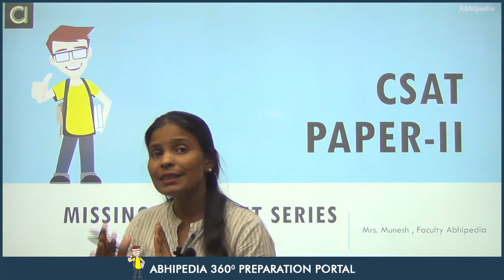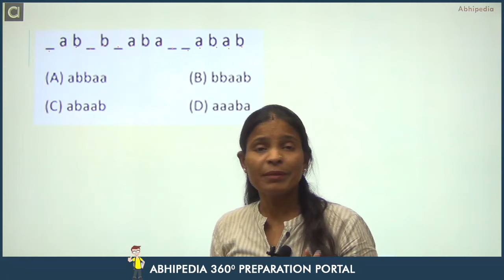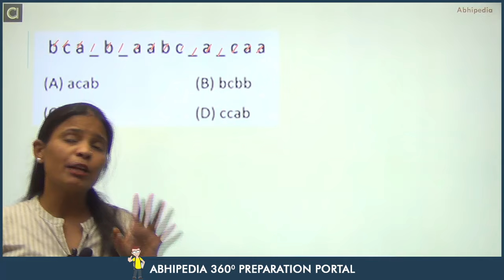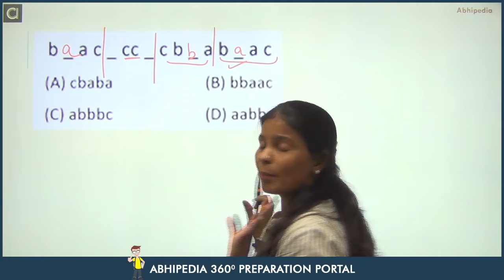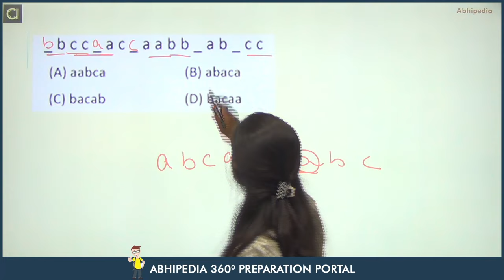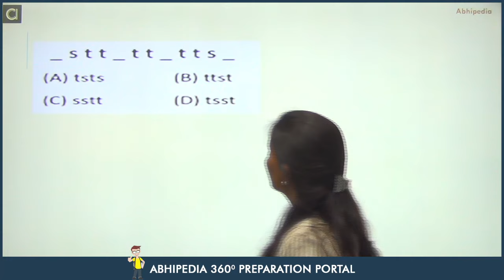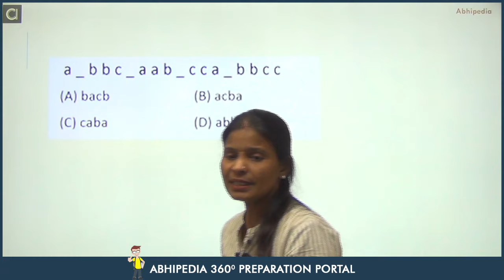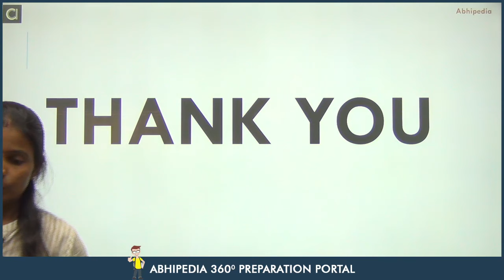UPSC CSE CSAT Exam 2022/23 | Most Expected MCQ Practice Questions I Missing Alphabet Series